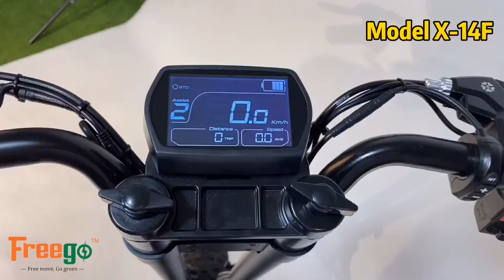LCD display for X-14F 14-inch Fat E-scooter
Fast speed  50km/h
Powerful: Single  Motor 1000W
High quality: 3-5 year lifespan

THIS IS REAL ELECTRIC SCOOTER FOR BIG MAN. IT IS NOT A TOY
Wholesale price: USD720/pc, EXW
they are expensive but they are super good.

Its feature is FAT Wheels and big wheel 14inch